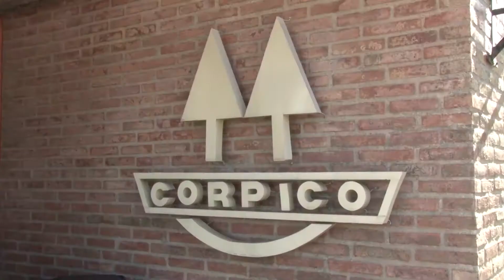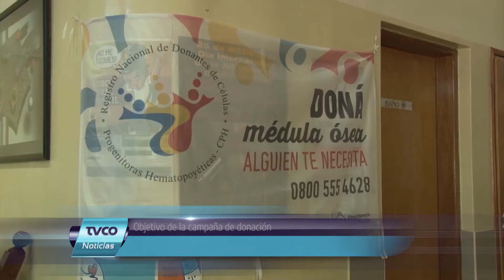Primera colecta de sangre en CORPICO